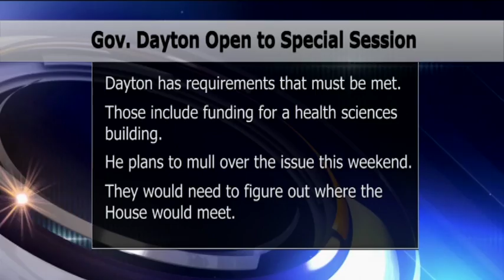Gov. Dayton Open to Special Session if Lawmakers Agree to Meet His Requirements